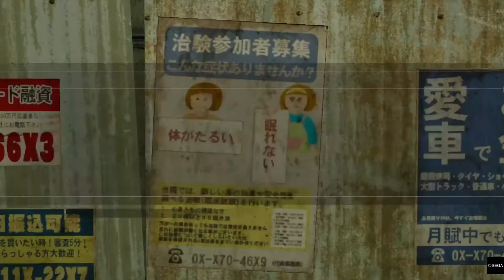Yakuza 0 - Substories 62 - The ¥10 Million Drug Test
A qui les Traigo La Subhistoria 62 de Yakuza 0. Disponible a Partir del Capitulo 3 y 4, tienes que ir a uba Prueba de Medicamentos y Ser su Conejillo de india. Yakuza 0 - Substories 62 - The ¥10 Million Drug Test.
- To whom I Bring You Subhistory 62 of Yakuza 0. Available from Chapter 3 and 4, you have to go to a Drug Test and Be its Guinea Pig. Yakuza 0 - Substories 62 - The ¥ 10 Million Drug Test.